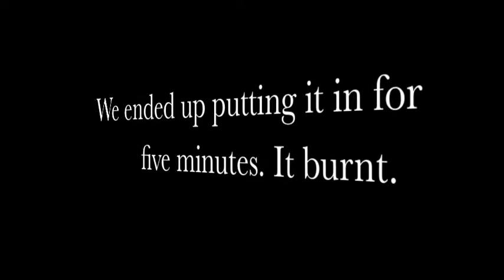HC Cooking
We do a bit of cooking and george loses his dignity. All in all a good day on the yard